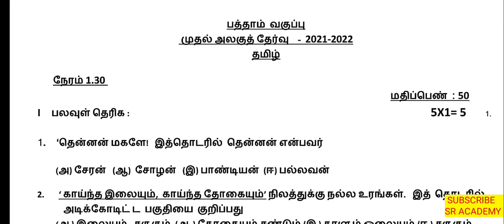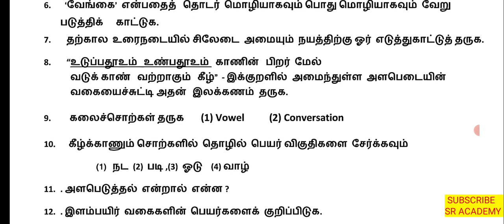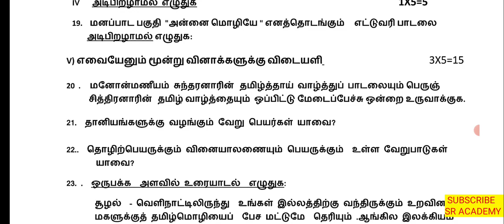10th std Tamil unit test 1 July Chennai district new syllabus 2021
10th std Tamil unit test 1 Chennai district new syllabus 2021